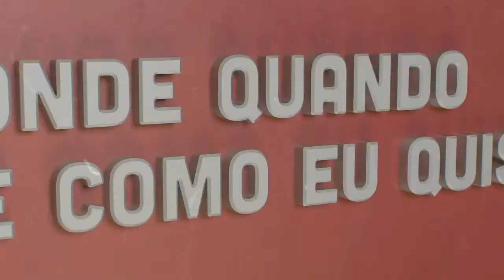Miguel Morais - Conteúdo | Onde Quando e Como eu Quiser | Comprimido.pt 💊